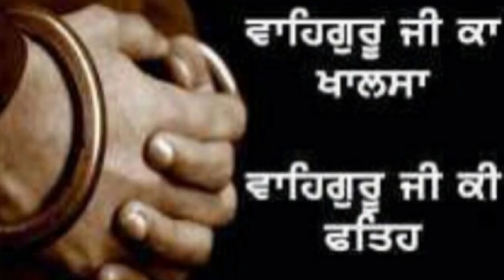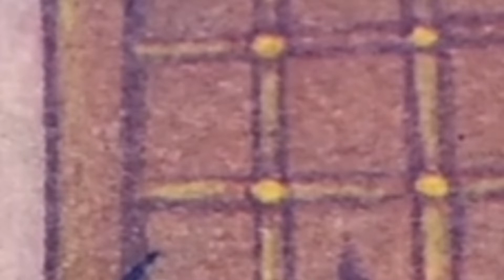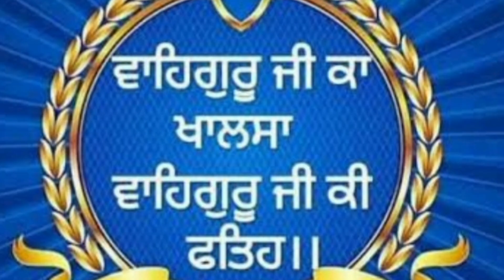Bhai Taru singh ji 🙏